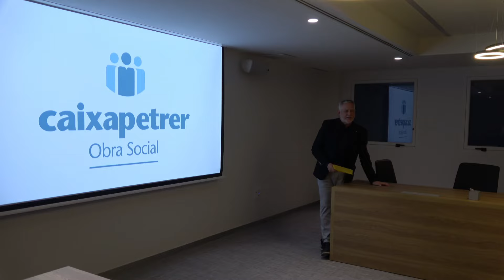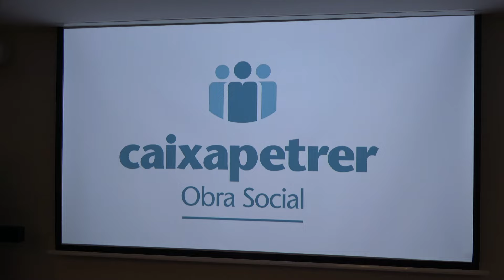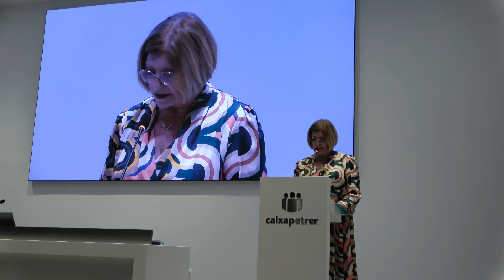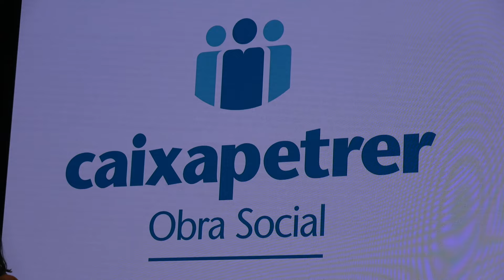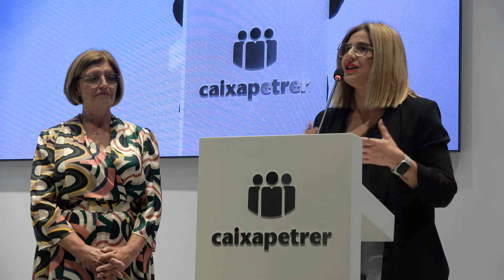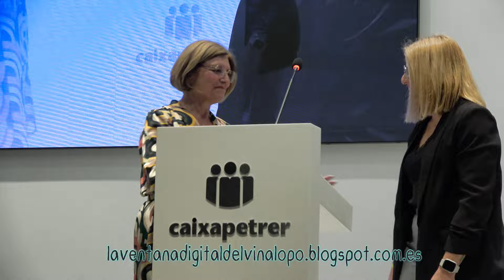Presentacción de la adecuación y modernización de la sede de CAIXAPETRER